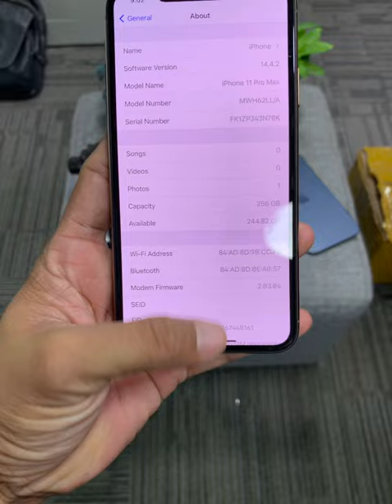820$ 11Pro Max Gold 256G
Cellard   : 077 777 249 | 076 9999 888
Smart     : 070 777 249 | 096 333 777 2
Metfone : 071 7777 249 | 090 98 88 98